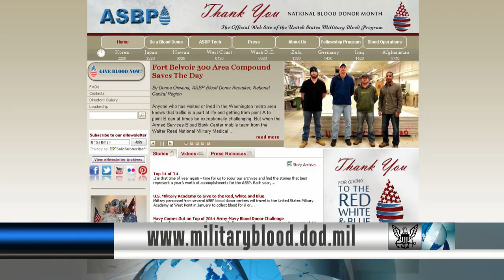USS Sampson, USS Fort Worth Continue to Assist With Air Asia 8501 Search and Recovery(HL07)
Headlines for Wednesday, January 7, 2015: USS Sampson and USS Fort Worth Continue to Assist With Air Asia 8501 Search and Recovery; January is National Blood Donor Month